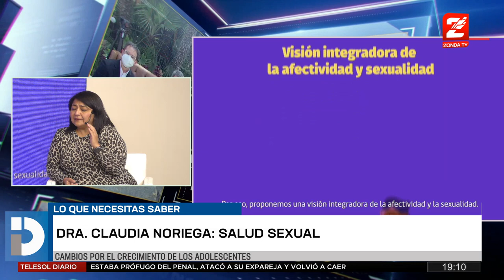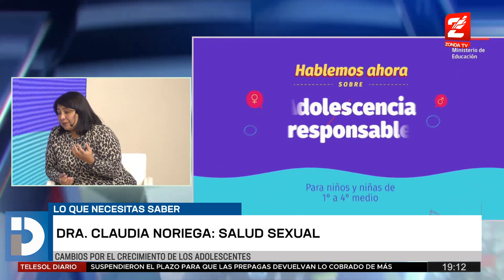Dr. Claudia Noriega: Educación Sexual para adolescentes